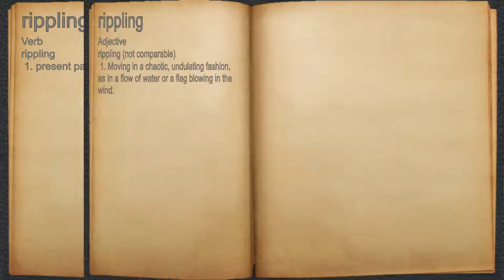What does rippling mean?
A spoken definition of rippling.

Intro Sound:
Typewriter - Tamskp